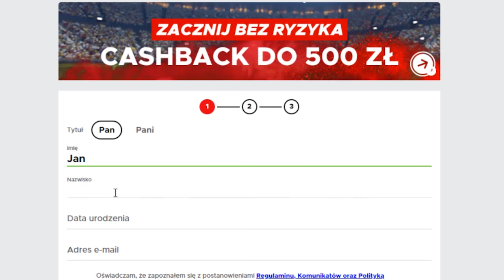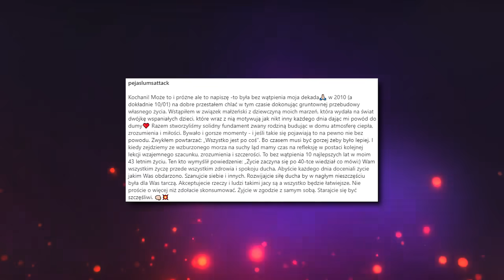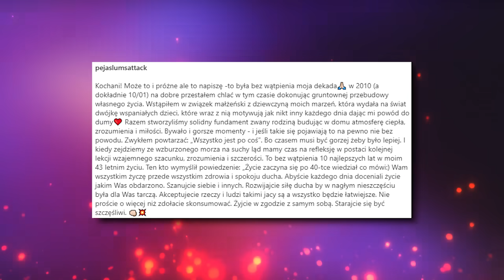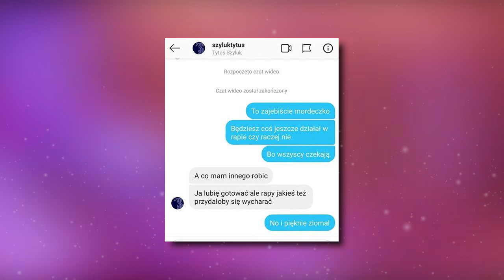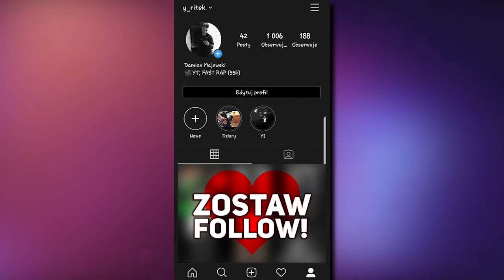SARIUS vs KARTKY KONFLIKT? , KALI O PROCEDERZE ŻAŁUJĘ ŻE W NIM WYSTĄPIŁ , 3 RAPERÓW na FAMEMMA 6!?